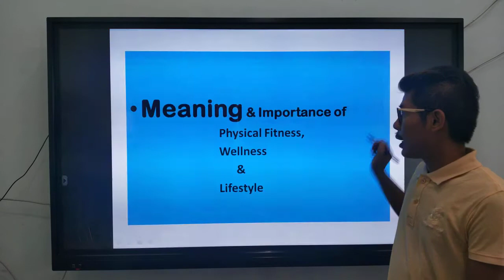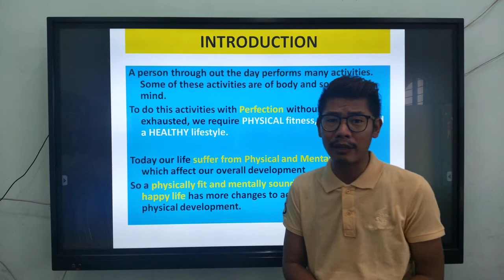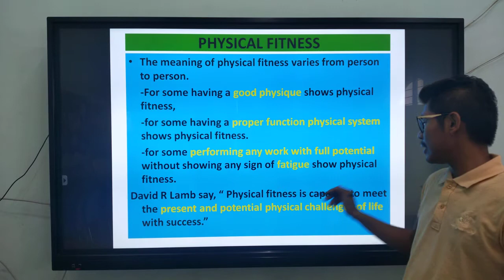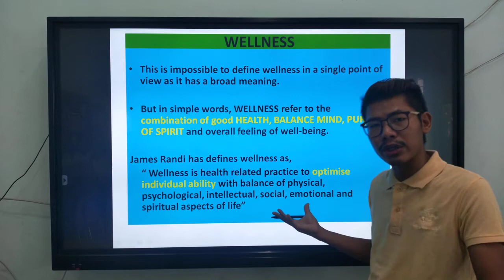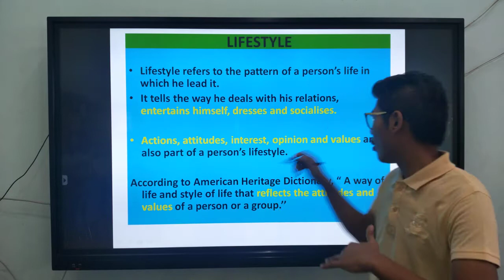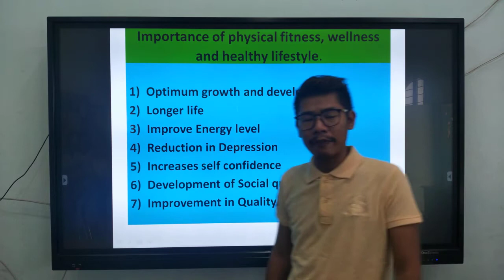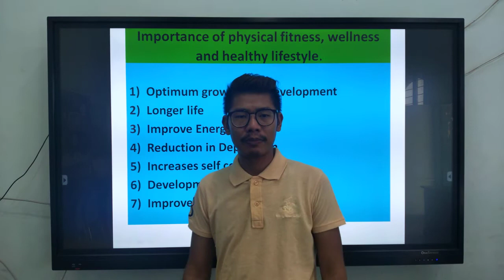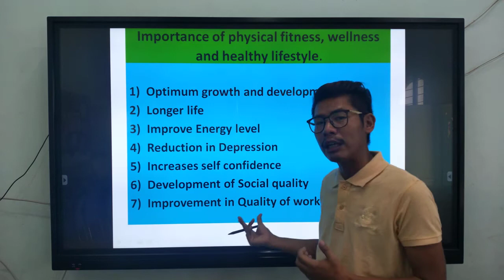CLASS 11 PE CH-3 TOPIC- Meaning & Importance of Physical Fitness, Wellness & Lifestyle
TOPIC- Meaning & Importance of Physical Fitness, Wellness & Lifestyle